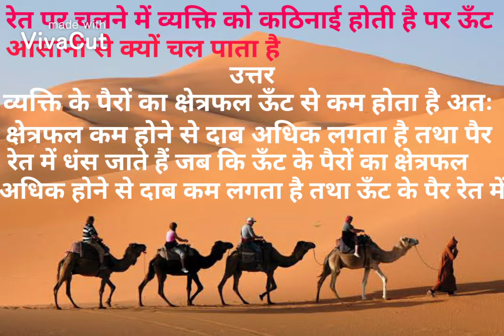रेत पर चलने में व्यक्ति को कठिनाई होती है पर ऊँट आसानी से क्यों चल पाता है || Science Series 9